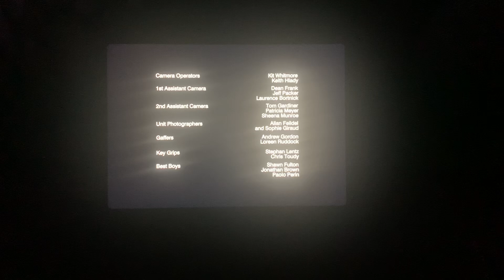CBC/Westwind Pictures (2007)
CBC Presents “Little Mosque on the Prairie” (2007)